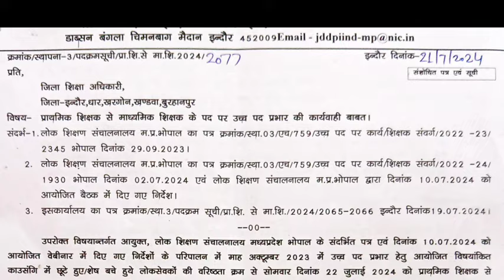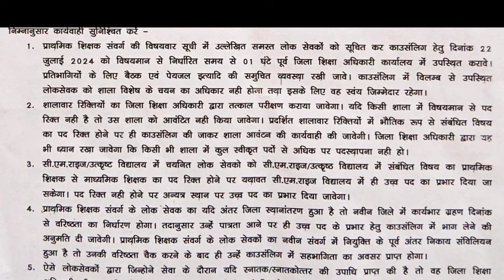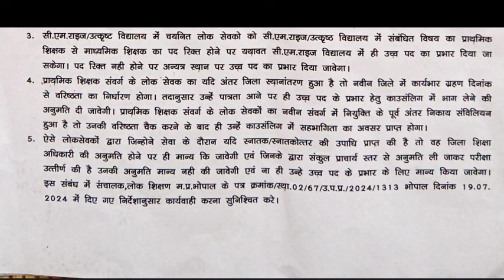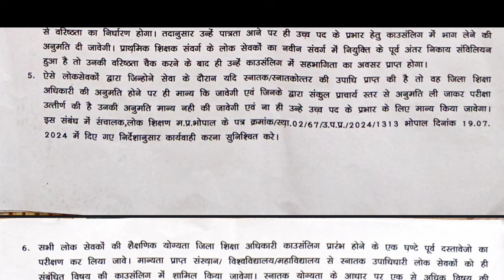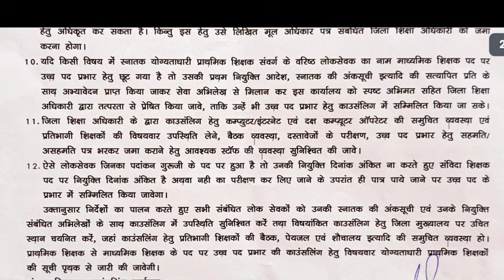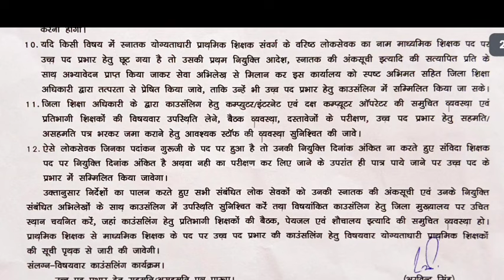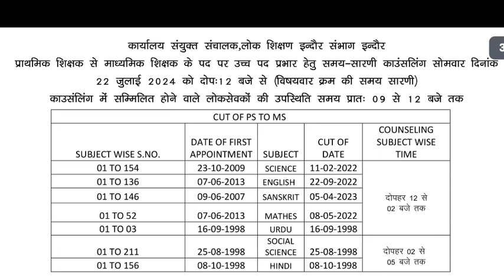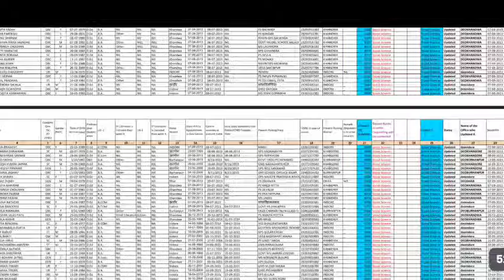इंदौर संभाग के समस्त अतिथि शिक्षक फिर होंगे बेरोजगार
# उच्च पद प्रभार के कारण हजारों अतिथि शिक्षक बेरोजगार